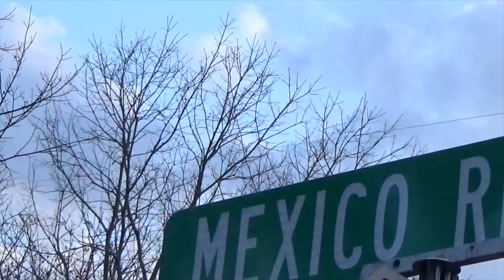BURNOUTS IN!! Chrysler 300C 5.7 HEMI tuned by: Henry's Hot Rod Garage.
Mexico with some burnouts 5.7 hemi with cam intake rest is stock with my own tune. Hp tuner. Watch to the end.